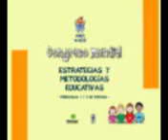Método Doman para la enseñanza temprana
Elisa Guerra explica qué son y qué hacen los Institutos para el Logro del Potencial Humano, creados por Glenn Doman, en esta primera parte de la conferencia "Aspectos prácticos de la metodología Doman" e-Book Aprender a Leer a los 3 Aprende cómo aplicar un programa de lectura temprana en preescolar. Método Doman aplicado a la escuela.